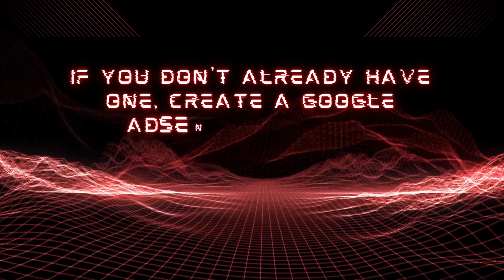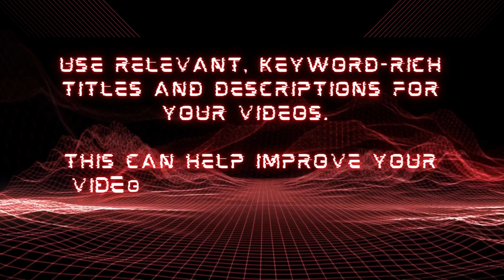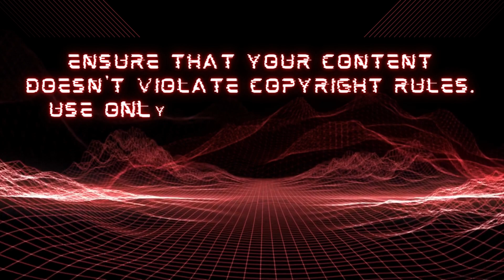YouTube Optimization: Unleash the Full Potential of Channel!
Welcome to our YouTube optimization masterclass! In this video, we will guide you on how to unleash the full potential of your channel and effectively optimize your content. Get ready to take your YouTube presence to soaring heights!

Discover the art of YouTube optimization as we delve into advanced strategies and techniques that guarantee increased visibility, engagement, and success. Our expert team has compiled valuable insights and insider tips to help you effectively navigate the competitive world of YouTube.

Mastering the art of YouTube optimization is the key to attracting a wider audience, boosting your subscribers, and maximizing your channel's potential. With our step-by-step guidance, you will gain a comprehensive understanding of the best practices to implement.

We will cover crucial aspects of YouTube optimization, including keyword research, title and thumbnail optimization, tags, and metadata. By carefully optimizing these elements, you can significantly improve your video's chances of ranking higher in search results and attracting more viewers.

Moreover, we will discuss the importance of crafting engaging and persuasive video descriptions. A compelling description not only helps search engines understand your content better but also entices viewers to click and watch. We'll share proven techniques to enhance your descriptions and grab the attention of both search algorithms and human audiences.

Furthermore, we'll reveal effective strategies to increase watch time and boost viewer engagement. YouTube's algorithm rewards videos that keep viewers engaged for longer durations, and we'll show you how to optimize your content accordingly.

With our guidance, you'll learn how to effectively promote your channel and gain valuable exposure to drive consistent growth.

Ready to unlock your YouTube channel's maximum potential? Join us in this insightful journey and become a master of YouTube optimization. Take charge of your channel's destiny and achieve the breakthrough you've been longing for!

Remember, your success lies in your hands, and our expertise is here to light the way. Leave no stone unturned as you implement the strategies shared in this video. It's time to skyrocket your YouTube career and pave your way to greatness!

Some Important Keywords:-
youtube seo,
how to optimize youtube channel,
how to optimize youtube videos 2023,
youtube monetization,
youtube policy update 2023,
youtube policy for monetization 2023,
youtube se paise kaise kamaye,
adsense,
adsense youtube,
adsense youtube set up monetization
Explore a diverse range of content, including:
🚀 Motivation Unlimited
📚 Learning Made Easy
🧠 Personal Development
✈️ Travel Beyond Boundaries
🍽️ Foodie's Paradise
💡 Tips & Tricks for Life
🎨 Creative Endeavors

Best Regards,
Vishal Jagetia
Your Digital Friend